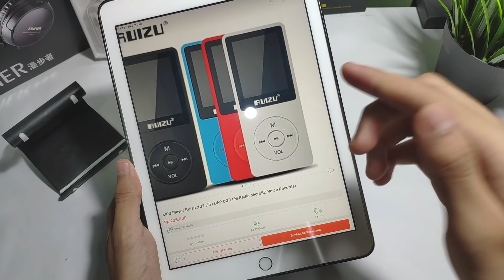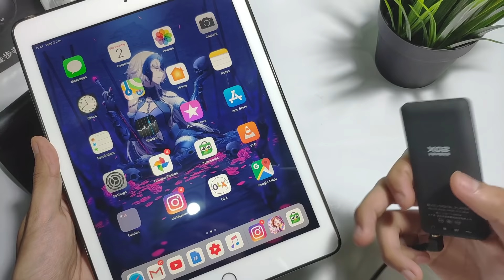DAP Murah Terbaik Di 2019 | RUIZU X02 Unboxing And Review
Jaman sekarang memang sudah jarang orang pakai MP3 player atau yang DAP,tapi Ruizu X02 adalah DAP dengan harga terjangkau dan memiliki kualitas suara yang sama atau lebih bagus dari pada smartphone